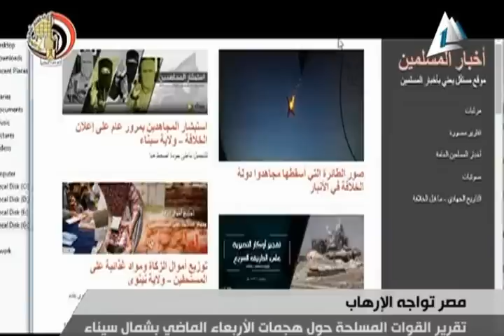أخبار مصر: تقرير القوات المسلحة حول هجمات الأربعاء الماضي بشمال سيناء